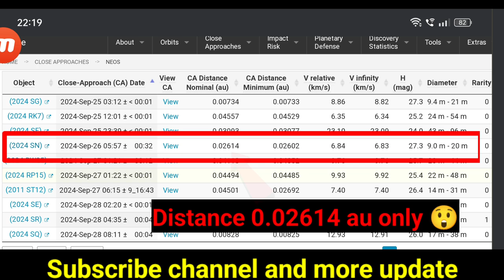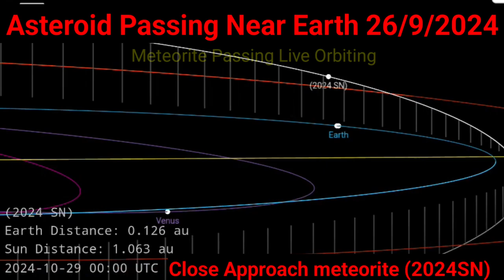Asteroid Coming Today Asteroid passing Earth today live tracker NASA asteroid warning today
Asteroid Live,
Live Orbiting,
Close approach,
Close approach today,
Asteroid passing earth today in india,
Asteroid passing earth today nasa,
Asteroid passing Earth today Live 2024,
NASA asteroid warning today Live,
NASA asteroid warning 2024,
NASA asteroid warning 2024 tracker today,